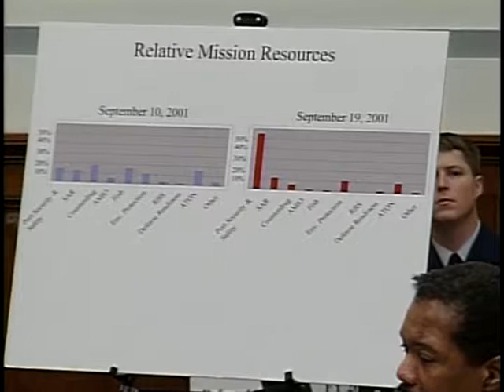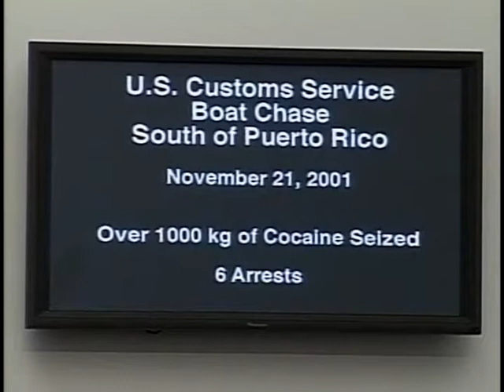Federal Law Enforcement Agencies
Federal Law Enforcement Agencies - House Oversight Committee - 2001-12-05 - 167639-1-DVD - House Committee Government Reform and Oversight. Subcommittee on Criminal Justice, Drug Policy, and Human Resources.  Witnesses testified about the extraordinary demands on Federal law enforcement agencies to simultaneously deal with their routine missions, the September 11th terrorist attacks, and increased demands of tightened homeland security.   Filmed by C-SPAN. Non-commercial use only.